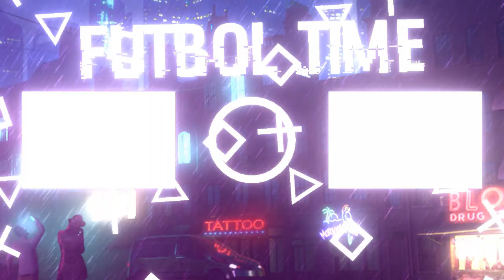МУХЛИСЛАР КАТТА ЖАНЖАЛ КУТАРДИ КЛУБДАН ЮКОЛ ЖАСУР ЯШИБОЕВ ЖАМОАСИДА ИШКАЛ ЭЛДОРГА ОВОЗ БЕРИНГ